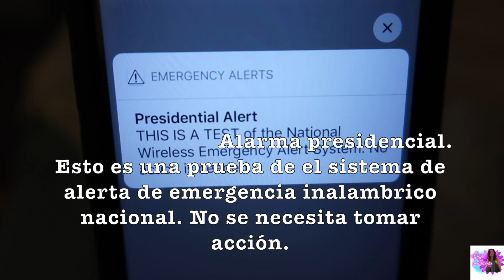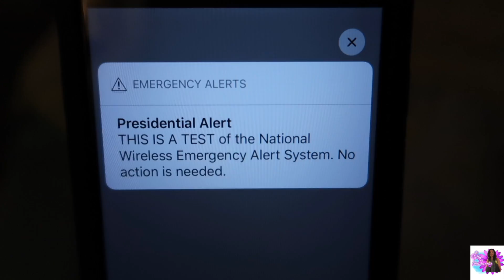Chequeo de los 6 años para Atlas. + Podria nececitar una cirugia. Vlog 232 [Vlogs Diarios]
Hola a toda mi familia de amigos Lillytubers hermosos. Muchisimas gracias por su apoyo y sigamos apoyando a mi amiguita Judicitas por favor.

LOS QUEREMOS LILLYTUBERS LOS QUEREMOS!

Nos quieres enviar una cartita o algo?      Esta es la dirección:

c/o Biergarten
807 East A Street Suit 107